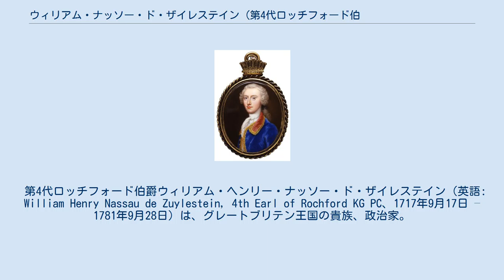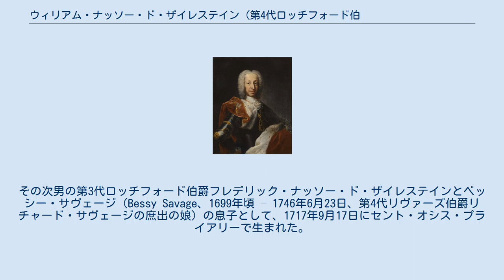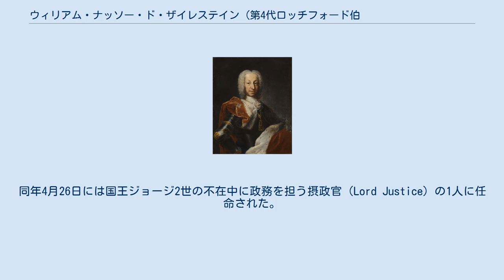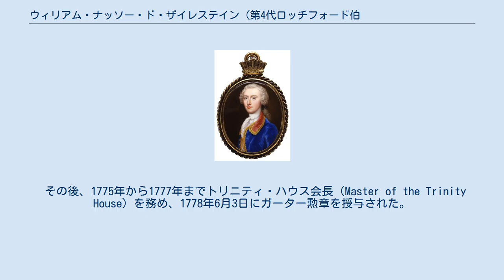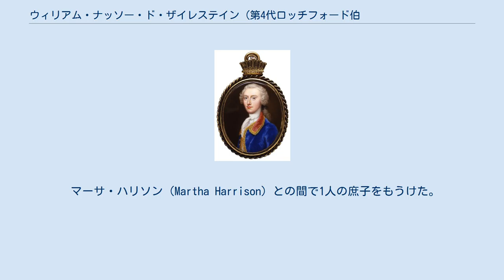ウィリアム・ナッソー・ド・ザイレステイン (第4代ロッチフォード伯爵)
1768年の肖像画に基づく、1770年のメゾチント。
 第4代ロッチフォード伯爵ウィリアム・ヘンリー・ナッソー・ド・ザイレステイン（英語: William Henry Nassau de Zuylestein, 4th Earl of Rochford KG PC、1717年9月17日 – 1781年9月28日）は、グレートブリテン王国の貴族、政治家。
在スペイン大使（1763年 – 1766年）、在フランス大使（1766年 – 1768年）を務めた後、アメリカ独立戦争直前の時期に北部担当国務大臣（1768年 – 1770年）と南部担当国務大臣（1770年 – 1775年）を務めた。
1738年までタンブリッジ子爵の儀礼称号を使用した。
 クリスティアン・フリードリヒ・ツィンケによる肖像画、1740年代。
 祖父はウィリアム3世の従兄で腹心だった初代ロッチフォード伯爵ウィレム・ファン・ナッサウ・ザイレステイン。
その次男の第3代ロッチフォード伯爵フレデリック・ナッソー・ド・ザイレステインとベッシー・サヴェージ（Bessy Savage、1699年頃 – 1746年6月23日、第4代リヴァーズ伯爵リチャード・サヴェージの庶出の娘）の息子として、1717年9月17日にセント・オシス・プライアリーで生まれた。
1725年から1732年までイートン・カレッジで教育を受けた後、スイスで数年間過ごし、流暢なフランス語を話すようになった。
その後、1738年に国王ジョージ2世の寝室侍従に任命された。
同年6月14日に父が死去すると、ロッチフォード伯爵位を継承した。
1741年4月に叔父ヘンリーが生涯未婚のまま死去すると、イーストンでの領地を継承した。
 サルデーニャ王カルロ・エマヌエーレ3世 1748年3月30日にエセックス海軍次官に任命され、翌年に在サルデーニャ特命全権公使に任命され、妻とともに1749年9月9日にトリノに到着した。
 ロッチフォード伯爵は公使としてサルデーニャ王カルロ・エマヌエーレ3世の信任を得ており、1752年のアランフエス条約締結や七年戦争におけるサルデーニャの中立はロッチフォード伯爵の功績だったとされる。
またサルデーニャ宮廷でイギリスのカントリー・ダンスが流行する理由にもなった。
 公使在任中にイタリア諸国の宮廷を訪れ、1753年春にはローマに滞在した。
翌年に一時帰国の許可を得て1754年4月26日にドーヴァーに上陸、9月5日にハリッジから出航してサルデーニャに戻った。
その数か月後に在フランスイギリス大使の第2代アルベマール伯爵ウィリアム・ヴァン・ケッペルがパリで急死すると、ロッチフォード伯爵は召還され、1755年2月に15日間かけてトリノからバークリー・スクエアに戻った。
 1755年3月2日に宮廷に顔を出すと、宮内官に任命され、11日に枢密顧問官の就任宣誓を行った。
同年4月26日には国王ジョージ2世の不在中に政務を担う摂政官（Lord Justice）の1人に任命された。
また、1756年3月6日にエセックス統監に任命された。
七年戦争期にはリチャード・リグビー（1757年から1761年までのアイルランド担当大臣）、第4代サンドウィッチ伯爵ジョン・モンタギュー（後に北部担当国務大臣、海軍大臣を歴任）、第2代バリントン子爵ウィリアム・バリントン（戦時大臣、財務大臣を歴任）、第4代ホルダーネス伯爵ロバート・ダーシー（南部担当国務大臣、北部担当国務大臣を歴任）など政界の要人との交友関係を得て政界への足掛かりとなった。
 1760年にジョージ3世が即位したときも統監と枢密顧問官に留任した。
1760年12月に寝室侍従を辞任するが、その代償として2,000ポンドの年金を与えられたが、辞任をすんなりと受け入れたためジョージ3世の信頼を勝ち取ったという。
その後、1763年6月8日に在スペイン特命全権大使に任命され、同年12月6日にマドリードに到着した。
1766年7月1日に在フランスイギリス大使に任命されたが、在スペイン大使としてスペインの政治を熟知していたため、その更迭はジョージ・グレンヴィルなどに反対されたという。
在フランス大使の在任中にコルシカ危機（フランスによるコルシカ征服に伴うイギリ...